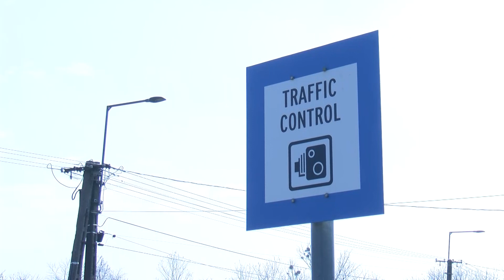El a lábakkal a gázról!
Mostantól traffibox szolgálja a biztonságot Zalaapátiban